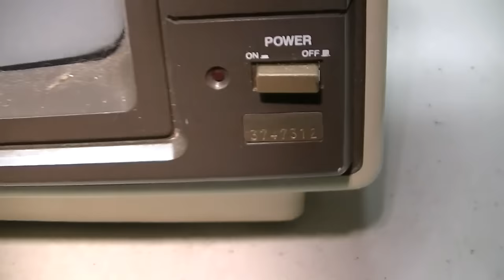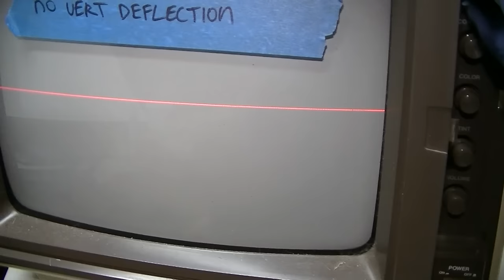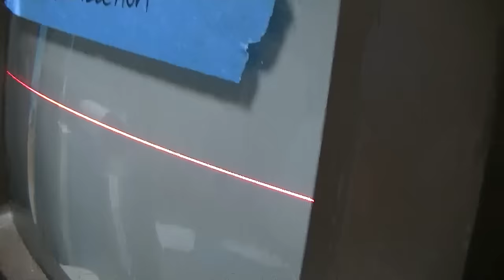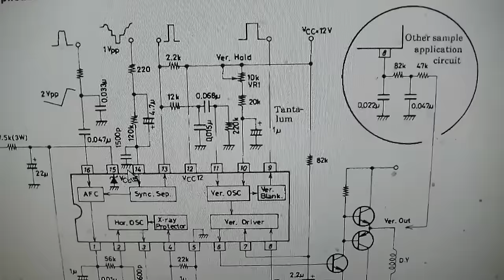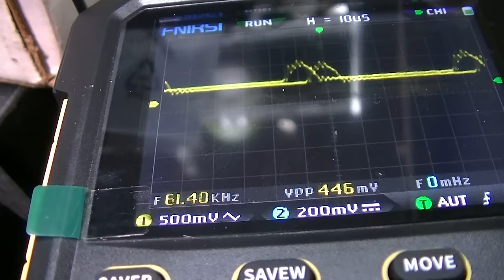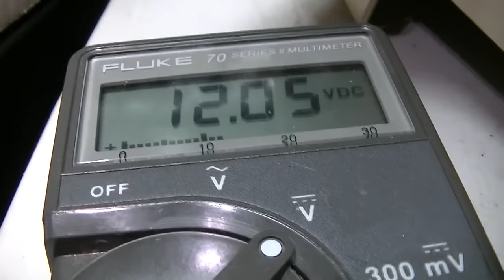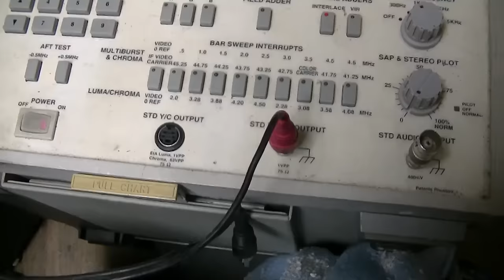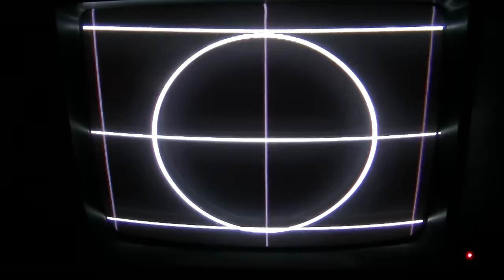1984 NEC Color CRT Monitor JC 1215 Repair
quick fix without service data